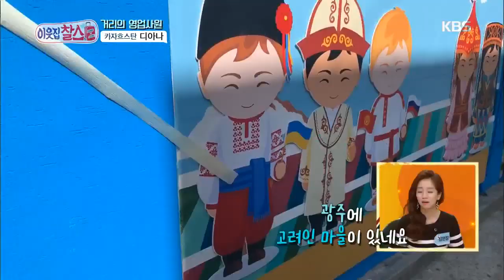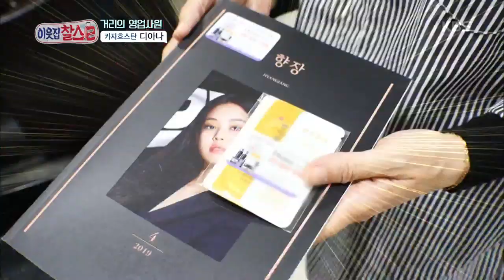화장품에 관심이 많은 미용실이 디아나의 ‘주’ 영업장 [이웃집찰스] 20190618